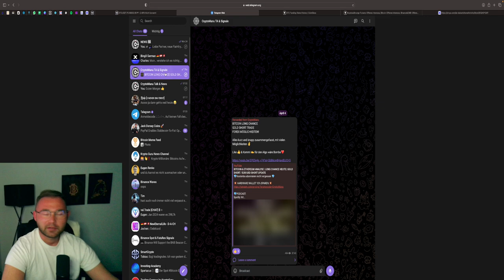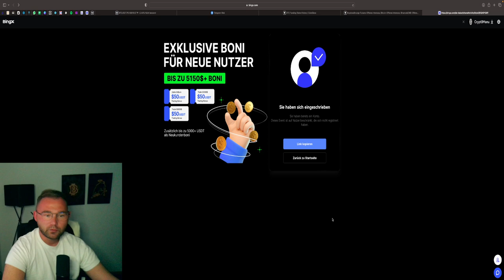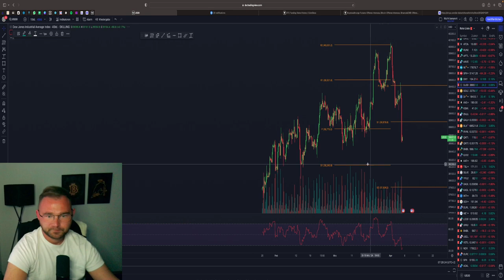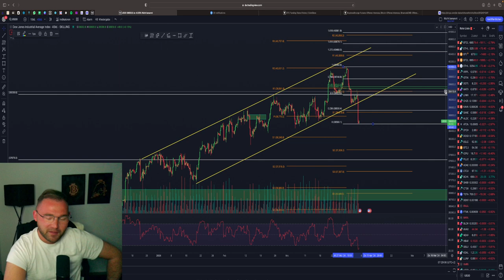BITCOIN & ETHEREUM ANALYSE | DONT LIKE BTC | GOLD SHORT / EUR/USD SHORT / US MÄRKTE